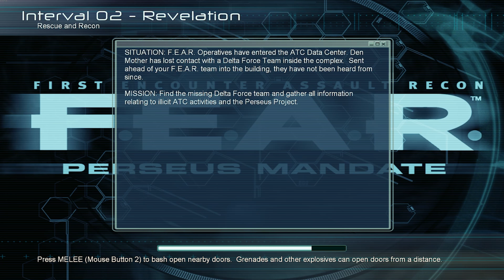Analysis: How BAD Is F.E.A.R. Perseus Mandate Really?...Pretty Bad -JarekTheGamingDragon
00:00 - Intro
00:30 - Sponsor
02:04 - Graphics
05:06 - Story
07:44 - Gameplay
15:45 - Horror
17:25 - Bonus Missions
19:19 - Conclusion
19:52 - Outro